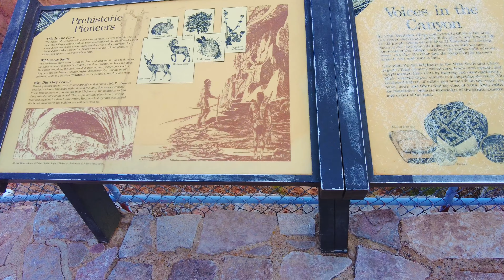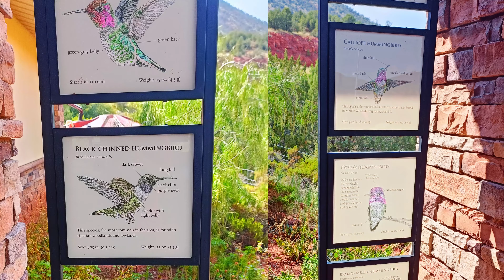阿甘跑步终点-纪念碑谷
美国西部电影常见取景地，奥加托-遗迹谷，北美原住民纳瓦霍族保留地，奥利亚特-莫纽门特谷地（Oljato-Monument Valley）
0:00 start
0:08 Monument Valley
0:33 Forrest Gump point
1:05 Navajo National Monument Valley
1:55 Betatakin Cliff Dwelling
2:21 Chapel of the Holy Cross
2:45 Bell Rock
3:16 Red Rock Ranger District Visitor Center
3:53 Phoenix Leaf Verde RV Community